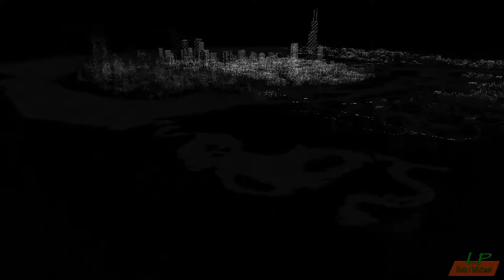Watch Dogs: 12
Let's Play: Gaming Entertainment Presents: Watch Dogs: 12

Feel free to make requests for more game videos of games we have posted content from before. -